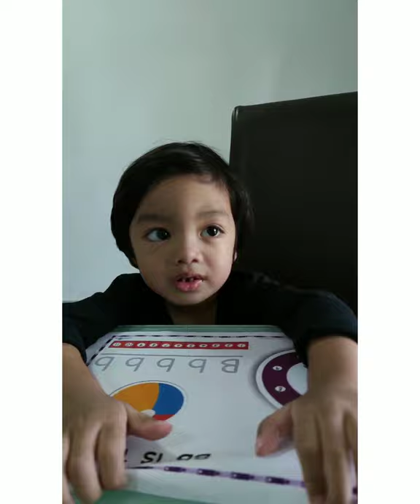Pom-pom soccer ball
Aktiviti Pkpb
Abdurrahman Assodiq
3 tahun